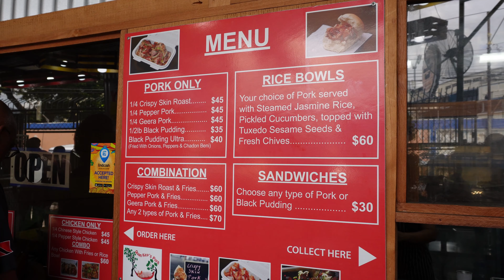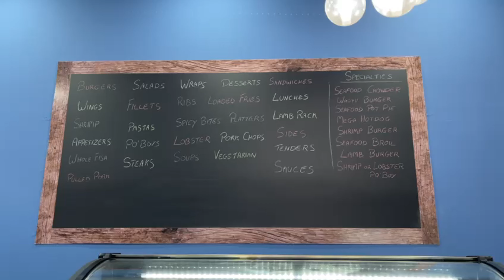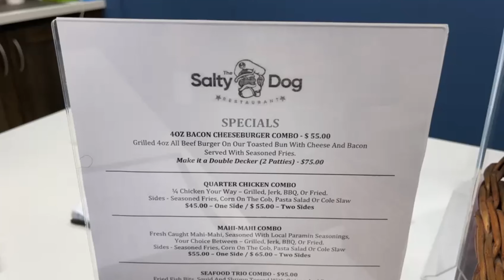Sairah To Adventure goes TRINIDAD - part 1